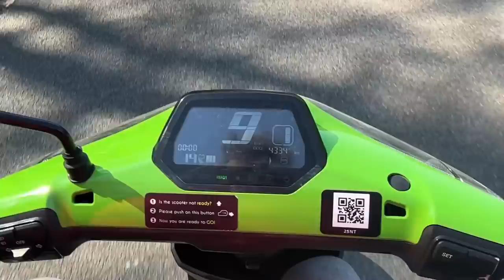KUN JE ONGETRAIND EEN MARATHON LOPEN? - Nieuwsgierig | Nieuwe Gasten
Een marathon lopen is iets wat presentatrice Moïse nooit van haar leven zou doen en juist daarom gaat ze deze challenge aan. Ze doet het alleen zonder ook maar één keer te trainen. Lukt het haar om ongetraind de 42 kilometer van Enschede te rennen? Je ziet het in deze aflevering van Nieuwsgierig.

Door de jaren heen zijn we niet veel wijzer geworden, maar wel nieuwsgieriger. Daarom gaan we op zoek naar antwoorden. Dit doen we door vragen te stellen, zelf op onderzoek uit te gaan en met eigen ogen te ervaren hoe iets écht is. Het resultaat? Elke dinsdag om 16.00 uur een gloednieuw Nieuwsgierig item op ons kanaal. En ben je zelf nieuwsgierig naar iets? Laat het weten in de comments. Wie weet zoeken wij het dan wel voor je uit.